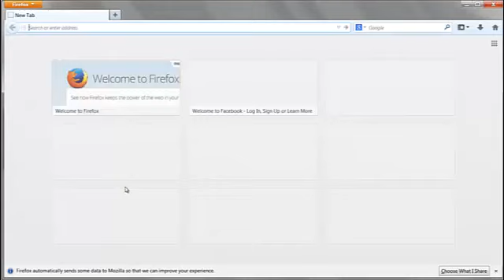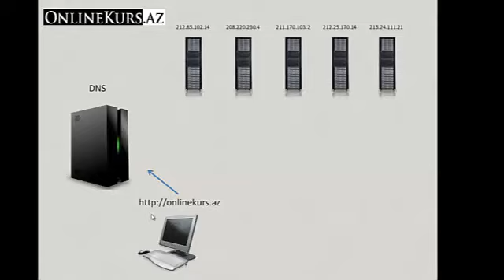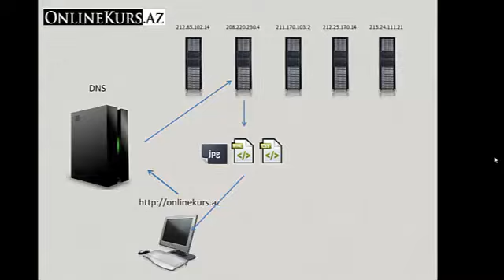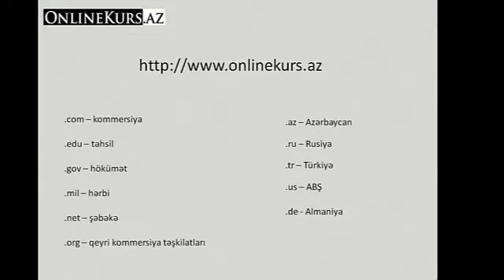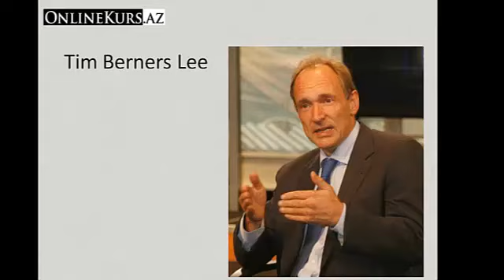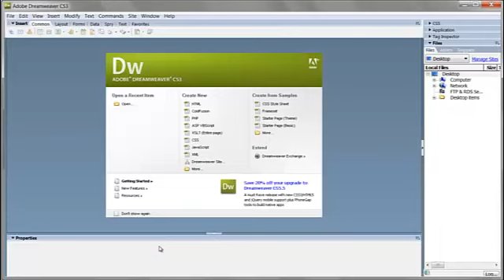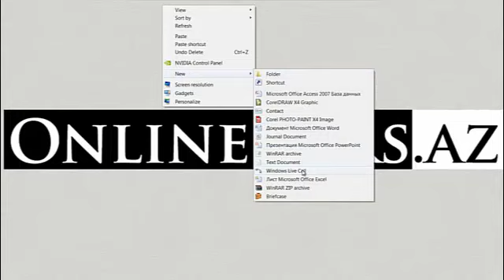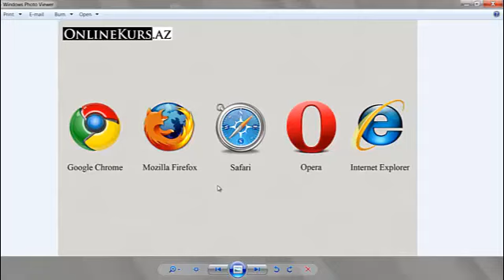Sayt açmaq üçün nə etmək lazımdır - Dərs 1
Sayt açmaq üçün nə etmək lazımdır .
Bu dərsdən etibarən Siz web sayt yaratmaq üçün istifadə edilən HTML nişanlama dilini videolarımızı izləməklə öyrənə bilərsiniz. Sayt açmaq üçün nə etmək lazımdır mövzusuna dair videoların davamının çəkilməsi üçün kanala abunə olmağınız xahiş olunur. Sayt açmaq üçün nə etmək lazımdır - mövzusuna aid bütün videoları onlinekurs.az saytından əldə edə bilərsiniz.

HTML brauzerin oxuya biləcəyi hər hansı sənədi və ya səhifəni yaratmaq üçün xüsusi hipermətn dilidir. HTML internetin fundamental baza texnologiyasıdır və veb-səhifənin növünü, funksiyasını təyin edən diskriptorlar əsasında yaradılmış dildir.

Bütün veb-qovşaqlarda toplanmış və internetə qoşulmuş kompüterlərin ekranlarında göstərilən sənədlər HTML proqram kodunda yazılırlar. HTML – səhifələrdə mətn bloklarının, təsvirlərin yerləşdirilməsinə, cədvəllərin qurulmasına, sənədin və sənəddəki mətnin rənglərinin seçilməsinə, multimediya elementlərinin əlavə edilməsinə, hiperistinadların və bütün bu elementlər arasında əlaqələrin yaradılmasına imkan verir.

Hipermətn koduna malik olan fayllar (.htm) və (.html) genişləndirməsi ilə göstərilir.

HTML dilinin inkişaf tarixi 1989-cu ildə Oksford Universitetinin tələbəsi Tim Berners-Li tərəfindən hipermətnli sənəd sisteminin çıxarılması təklifi ilə başladı. 1990-cı ildə isə o bunu World Wide Web (Ümumdünya hörümçək toru) adlandırdı. Sistemi təşkil edən hissələrdən biri hipermətnli nişan qoymaq idi. Onun əsası 1990-cı ildə Berners–Linin hipermətnli sənədlərə baxmağa icazə verən brauzeri yaratması ilə qoyuldu. Nəhayət, 1995-ci ildə dilin birinci versiyası – HTML 1.0 çıxdı. Yalnız 1995-ci ildə HTML 2.0 versiyasının işlənməsi başa çatdıqdan sonra, HTML dili standartlaşdı. O vaxta HTML dilinin yeni versiyasını çox brauzerlər dəstəkləyirdi.

1996-cı ildə artıq dilin HTML 3.2 (HTML 3.0 versiyasında cədvəllər əmələ gəlmişdi) versiyasını bütün brauzerlər dəstəkləyirdi. Bunun nəticəsində veb-dizayn yüksək səviyyəsinə yüksəldi. Veb-dizayn erasına başlanğıc verən yeni imkanlar ortaya çıxdı.

Dilin növbəti versiyası HTML 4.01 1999-cu ildə standartlaşdı. Bundan sonra dilin təkmilləşməsi dayandırıldı. Çünki, faktiki olaraq bundan başqa heç nə etmək olmurdu. Müasir internet istifadəçilərini daha da razı salan yeni texnologiyalar əmələ gəldi. Dinamik səhifələr yaratmağa və məlumat bazasına sorğu göndərməyə imkan verən müxtəlif proqramlaşdırma dilləri yarandı. Lakin 2004-cü ildə HTML-in yeni versiyası HTML5-in yaradılmasına başlandı və 2014-cü il 28 Oktyabrda tamamlandı və standardlaşdırıldı. Hazırda HTML dilinin davamçısı XHTML (eXtensible HyperText Markup Language – Hipermətn nişan qoyma genişlənməsi) sayılır.

Dilin layihələndirilməsi və saxlanılması ilə məşğul olan təşkilatın rəhbərliyi altında daim inkişaf edən internet auditoriyasının tələb və tələblərinə cavab vermək üçün mütəmadi olaraq revizyon və təkamül keçirir.

HTML-sənəd  HTML dilinin köməyi ilə formalaşdırılmış  veb-sənəddir. HTML-sənədin mənbə kodu istənilən mətn redaktorunda  gözdən keçirilə və redaktə edilə bilər, məsələn, Bloknot(Notepad). Bu HTML-sənədin əsas rahat xüsusiyyətlərindən biridir.  HTML-sənədi əks etdirməyə icazə verən proqram brauzer adlanır.Brauzer(browser) HTML sənədi serverdən endirib onu veb səhifə kimi göstərmək üçün interpretasiya edir.Brauzerlər teqləri nümayiş etdirmir.